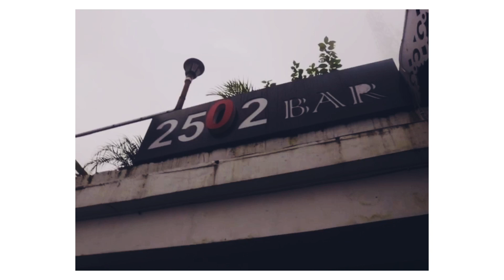GETAWAY || SIKKIM || RUMTEK RESORT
Hello !
Welcome back 😎
Thank You  for your immense love and support.
I know You must be frustrated, irritated and what not. But the Situation is real. We have to deal with it.
Luckily, Last Week we got a chance to visit this resort named Rumtek Resort situated in Rumtek few kilometers away from Gangtok.
We really needed a recreation and Thanks to the team. We made it. 😎

Thank you again. Stay safe.